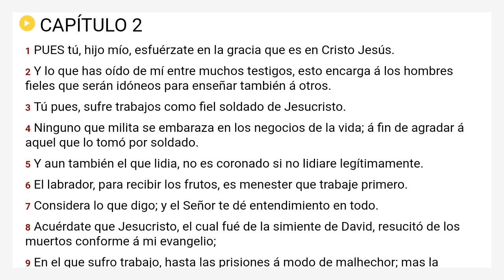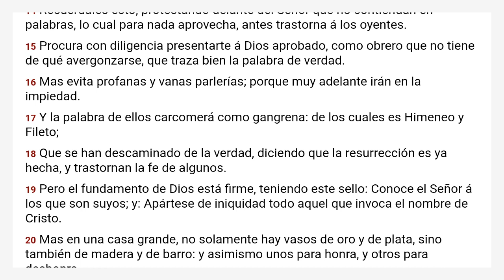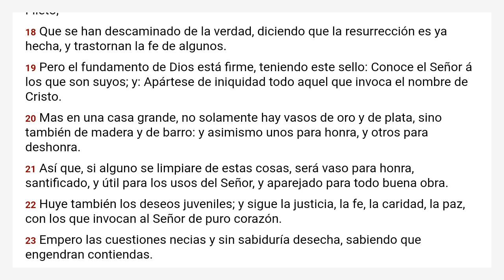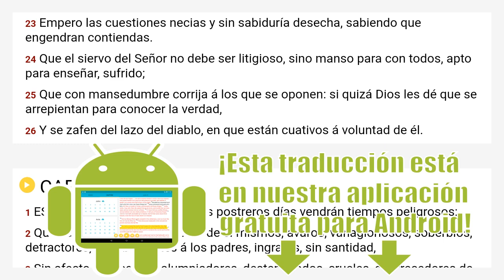2 Timoteo 2 Reina Valera 1909